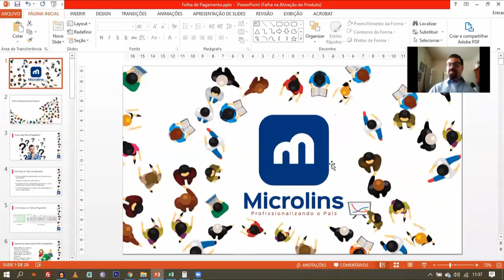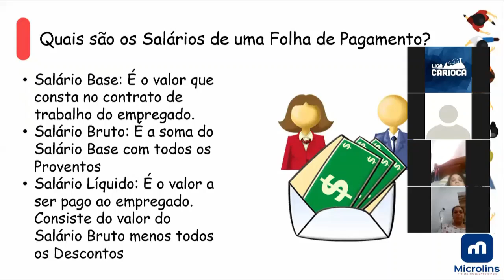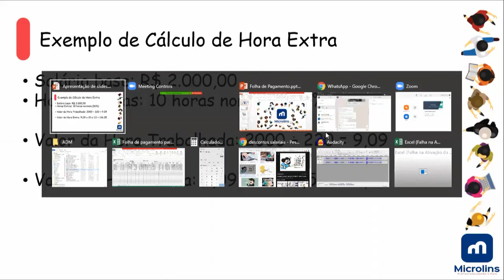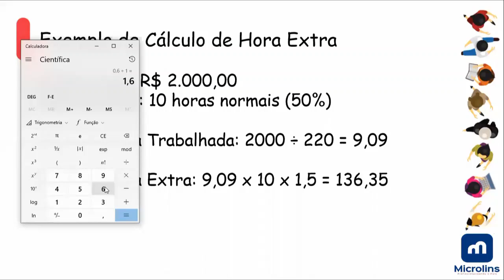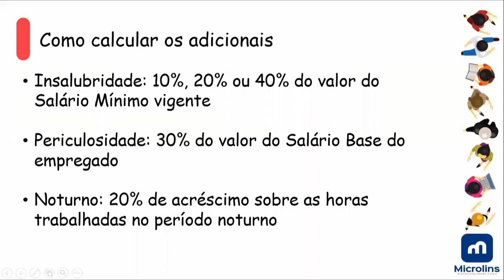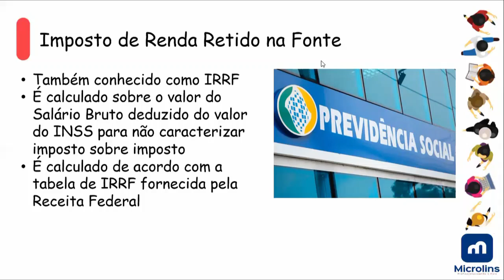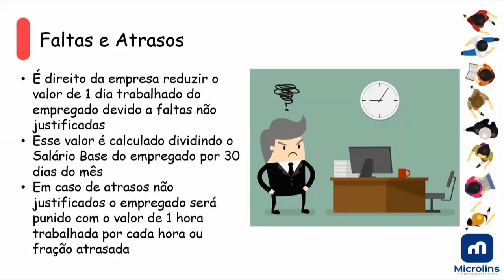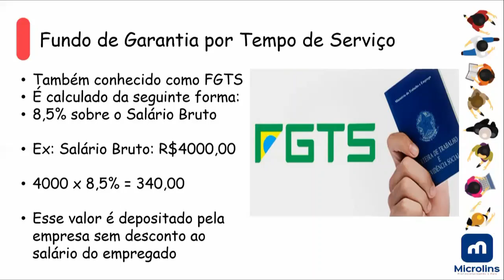Como Fazer a Folha de Pagamento da Empresa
Aulão de Rotinas Adminsitrativas realizado no dia 06/06/2020

Tema: Como Fazer a Folha de Pagamento da Empresa
Palestrante: Prof. Alexandre Garcia
Plataforma utilizada: Zoom